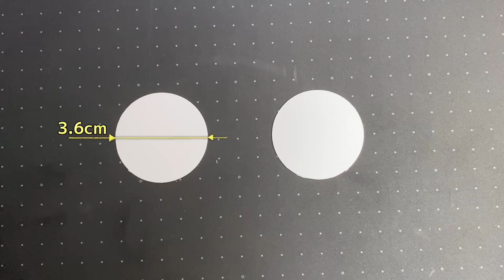How to make Air Hockey at home smooth Slick Puck DIY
Easy to make and fun for play.

Cardboard, knife,  Glue or Hot glue gun, marble ball, tapes

DIY handcraft  craft air hockey game homemade children's toy intellectual education pepper toys